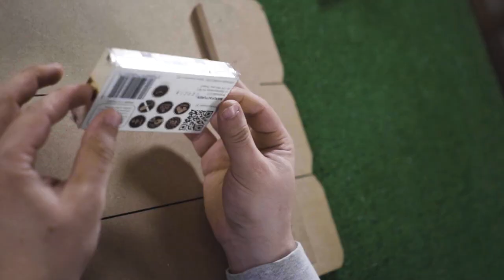[WIDGETS]. NEW mechanical model, 3D puzzle by WOODEN CITY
We are so happy to introduce you our new model - WIDGETS.

💣assemble without glue;
💣made of eco wooden materials;
💣made in EU;
💣the best present for anyone 🎁 .